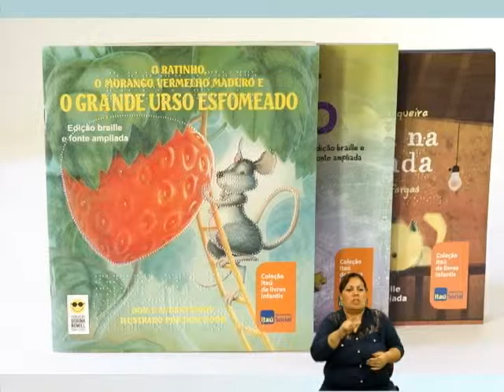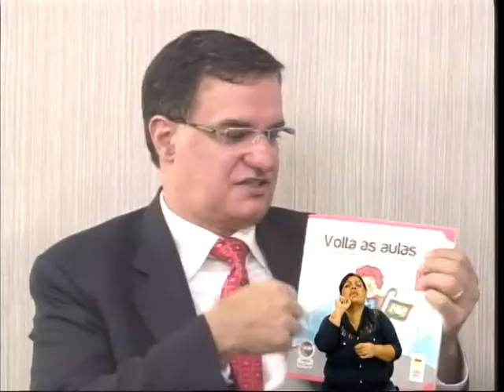OLHAR ESPECIAL 120 - Superintendente da Fundação Dorina Nowill, Ademir Ramos Filho - Bloco 1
O "Olhar Especial" é um programa de responsabilidade e inclusão social, criado e apresentado pela arquiteta Maristela Umada Zapater Contim.